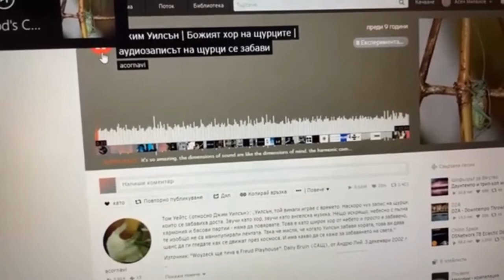Ушите - Разкодиращите механизми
3:00 Звънене, пищене и шум в ушите. Звук в ушите.
5:08 Ушната мида.
7:43 Как се променя ухото на човек и коя част за какво отговаря.
9:18 Елемент Етер и сетивния орган Ухо.
12:55 Вестибуларния апарат.
13:37 Халил Джубран и нашите гласове. Как чуваме собствения си глас?
15:18 Каква е проекцията на органите в ушите и каква форма има нашето ухо?
18:34 Упражнение за премахване на шума в ушите. Бръмчене.
21:58 Упражнение за баланс и равновесие.
24:50 Как обработваме информацията, и как тялото ни компенсира?
27:20 Каква е причината да чуваме отлично в дадена ситуация и да се напрягаме в друга.
30:33 Аз съм родена увредена. Кармично ли е това?
34:30 Упражнение за връзка с петте елемента.
35:33 Ангелския хор на щурците. Защо се наспиваме бързо сред природата.
39:26 Какво да правя, когато не ми харесва това, което чувам?
42:07 Как да слагаме филтри на ушите, когато не искаме да чуем?
45:20 Какъв е дълбокия смисъл тялото да има ляво и дясно ухо?
46:30 В какъв диапазон чуваме? (Hz)
48:41 Почистване на ушите.
53:53 Тибетска медицина и енергийни практики.
58:12 Който пее зло не мисли. Упражнение.
59:13 Рейки за уши и цялата система.

Оригинала на видеото може да видите във Фейсбук.